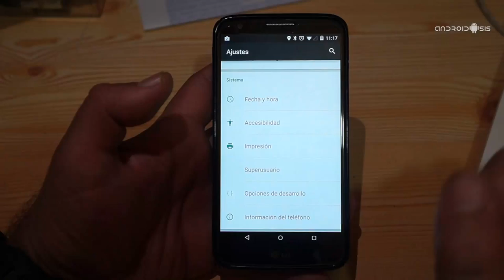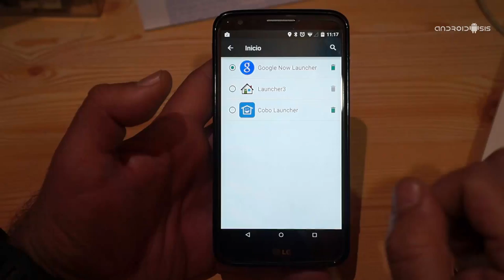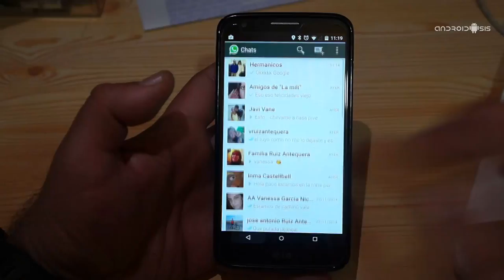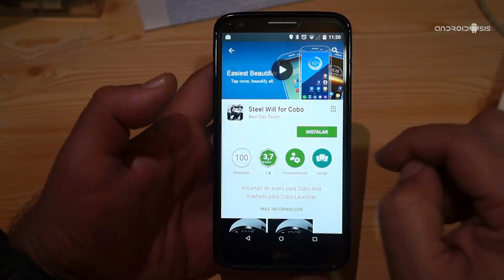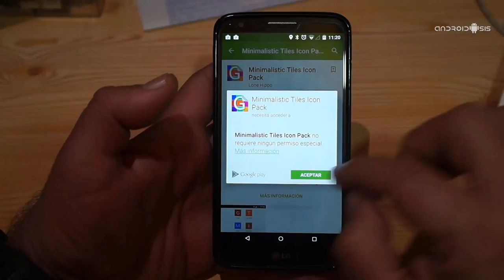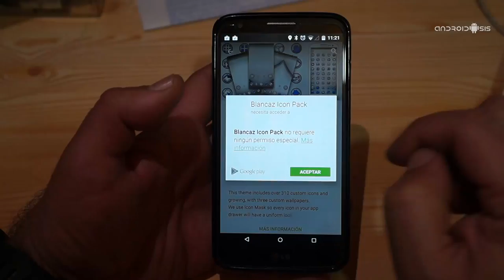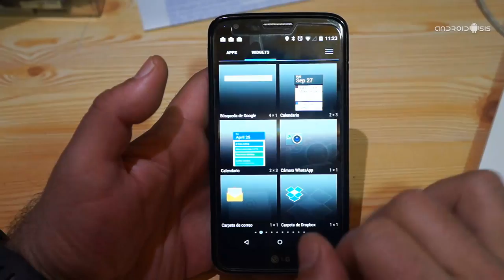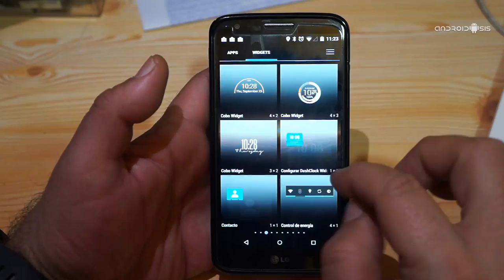Aplicaciones increíbles para Android; Hoy Cobo Launcher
Hoy os presento en la vídeo sección de aplicaciones increíbles para Android este sensacional Launcher gratuito para Android llamado Cobo Launcher.